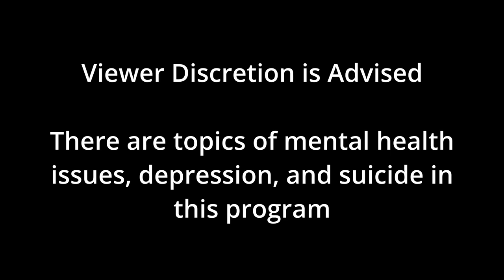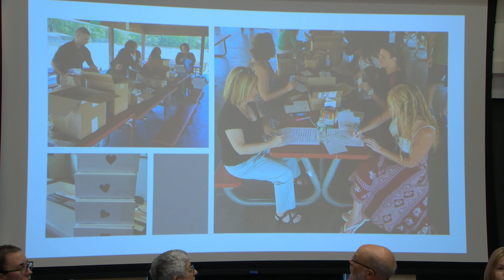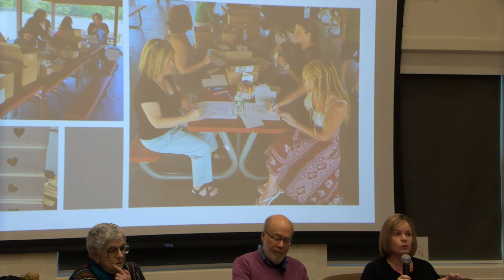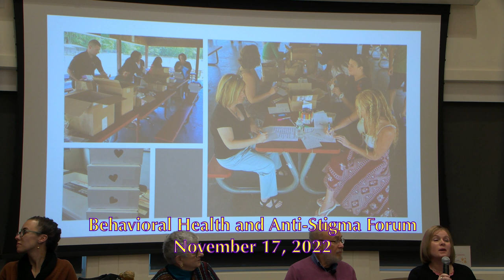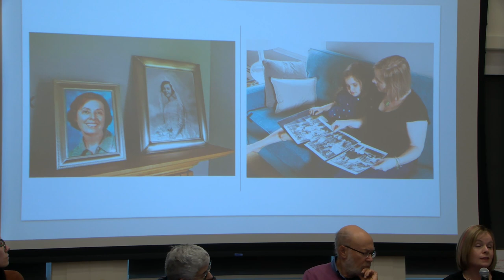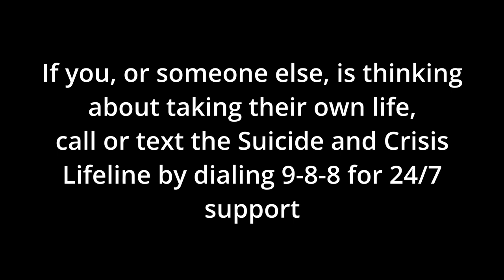Hadley, MA COA Behavioral Health and Anti-Stigma Forum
On November 17, 2022, the Hadley COA hosted a Behavioral Health and Anti-Stigma featuring local mental health professionals and experts in Western Massachusetts.